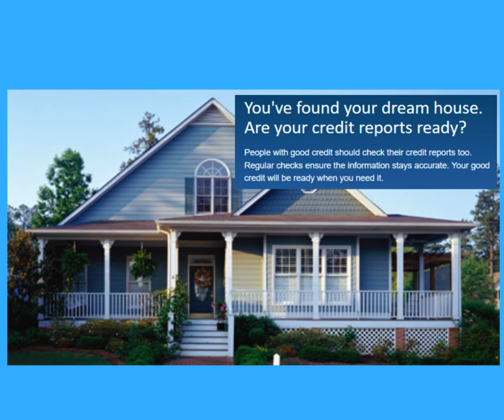Got a copy of your credit reports?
¿Tiene curiosidad sobre el valor de su casa? 🏡✨ ¡Deja un comentario a continuación y charlemos sobre cuánto podría valer tu casa!💵

The Realtor who Hears You™🏡 Helping seniors, widows, & loved ones navigate real estate, in Florida🏖️ and the world.🌐

El agente inmobiliario que te escucha™🏡 Ayudando a personas mayores, viudas y seres queridos a navegar por el sector inmobiliario, en Florida🏖️ y el mundo.🌐

Expert representation and service in selling your home, buying your next home, and all activities in between.🏠  Includes comprehensive market analysis, guidance on preparing your home for sale, broad marketing, successful open houses, aggressive negotiations, and coordination from initial offer to new home keys.🔑

Access to a broad network of professionals, including probate and estate planning attorneys⚖️, lenders💰, inspectors🕵️, insurance agents🏢, electricians⚡, roofers🏠, plumbers🪠 & others.

Representación y servicio expertos en la venta de su casa, la compra de su próxima casa y todas las actividades intermedias.🏠  Incluye un análisis integral del mercado, orientación sobre cómo preparar su casa para la venta, marketing amplio, jornadas de puertas abiertas exitosas, negociaciones agresivas y coordinación desde la oferta inicial hasta las llaves de la nueva casa.🔑

Acceso a una amplia red de profesionales, incluidos abogados sucesorios y de planificación patrimonial⚖️, prestamistas💰, inspectores🕵️, agentes de seguros🏢, electricistas⚡, techadores🏠, plomeros🪠 y otros.

Specialized training & certifications in:
Accredited Buyers Representative® (ABR®)
Seniors Real Estate Specialist® (SRES®)

Formación especializada y certificaciones en:
Representante de Compradores Acreditado (ABR®)
Especialista en Bienes Raíces para Personas Mayores (SRES®)